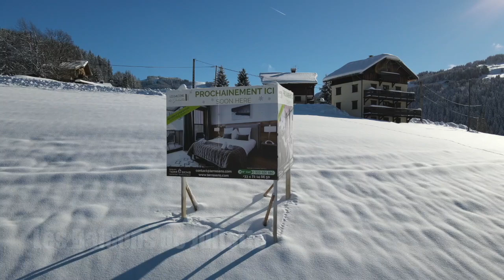[ PROGRAMME ] - Résidence Les Balcons de Juliette - Notre Dame de Bellecombe (73)